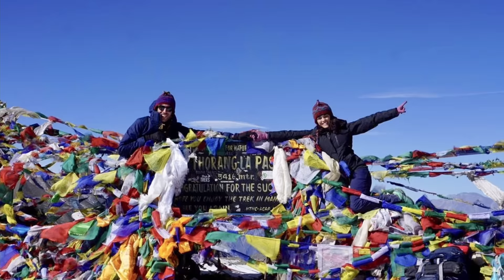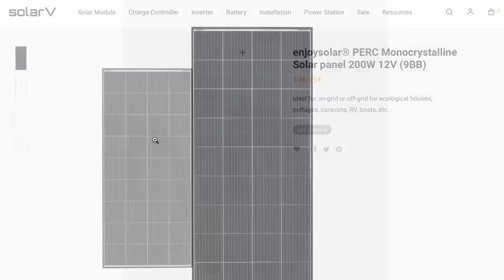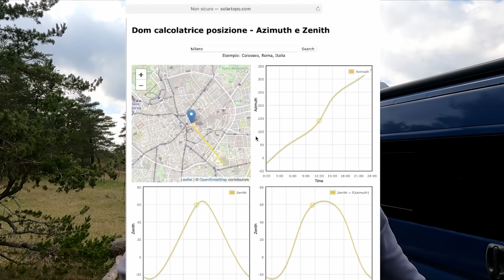Fine dei lavori di camperizzazione 🚐 Pannelli Solari e Tendalino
Episodio 21: Fine lavori, è proprio vero! questo è l’ultimo video sui lavori di allestimento di Nirvan 2.0. Sono passati 6 mesi da quando lo abbiamo acquistato per la nostra seconda grande sfida: riuscire a creare un van confortevole, accogliente e funzionale per vivere e lavorare viaggiando ed essere indipendenti il più possibile. Non e’ stato facile, ma è stato entusiasmante. Come ultimo capitolo di questa avventura vi parleremo dell’allestimento esterno di Nirvan 2.0: pannelli solari ☀️ e tendalino ⛺️

Con il codice “thenirvan” sconto del 5% fino a fine Giugno su tutti i prodotti SolarV

👷🏻‍♂️👷🏻‍♀️I prodotti che abbiamo utilizzato per la camperizzazione sono qui:

con il codice NIRVAN5 avrete uno sconto del 5% fino al 30 Giugno su tutti i prodotti DSTek